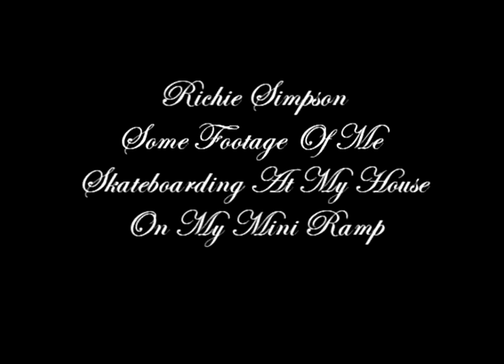Richie Simpson Mini Ramp YouTube Skateboarding Video.mpg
Me Richie Simpson Skateboarding In My Mini Ramp I made Last year I Know Its A Short Video I Will Have More Footage Later On!